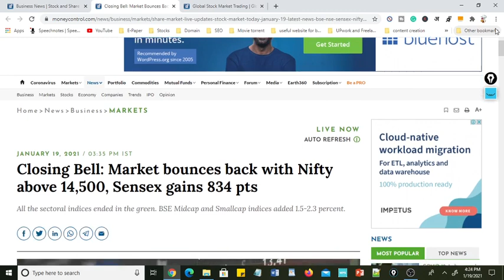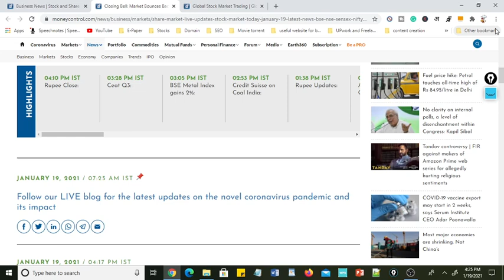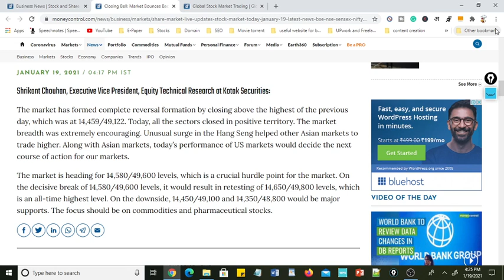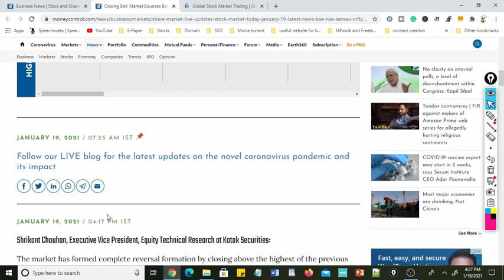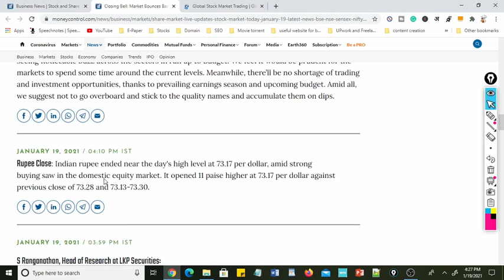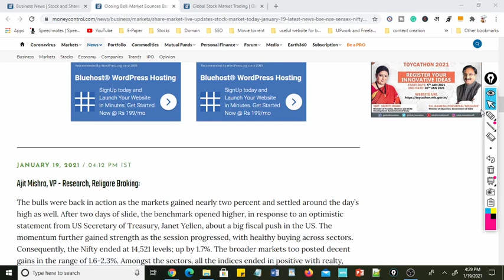stcok market today reason| nifty jump today | nifty fall today| main reason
stock market today # nifty today Bank nifty today
stock market for beginners how to learn candlestick # make money fast

want to do intraday trading or swing trading then you have to choose best liquid stocks which can give you good movement so movement base stocks can give you only good returns in this video I have explained all strategy how to choose best movement stocks and what is the criteria of selecting the stocks